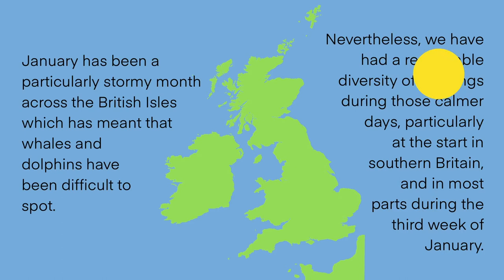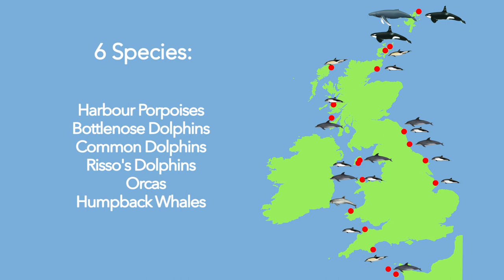UK Whale & Dolphin Sightings January 2020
We're happy to present our sightings of whales, dolphins and porpoise from around the UK during January. Many thanks to our supporters and spotters for their continued incoming data.